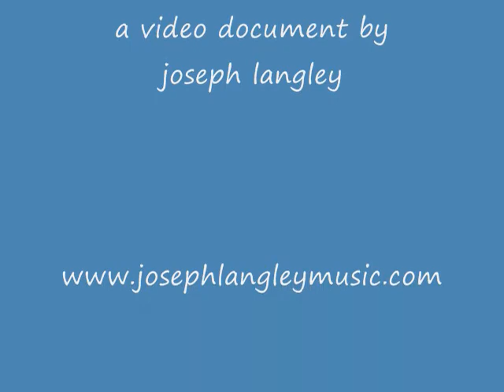john dossavi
john dossavi journaliste humanitaire